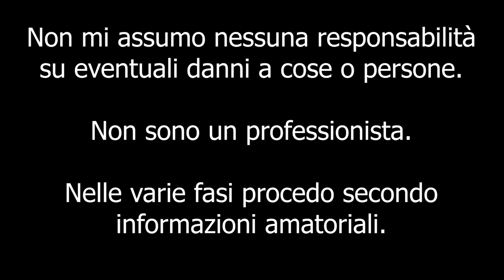Rinnoviamo le guarnizioni e pneumatici! Test Recensione KKD TRIM X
Ciao a tutti bombers e bentornati sul canale. Torniamo sulla serie del detailing e non poteva mancare un trattamento alle plastiche nere oramai opacizzate dal tempo.
Il prodotto in questione è trim x di kkd che ho acquistato sul sito di Carlo Solo dettagli car care.